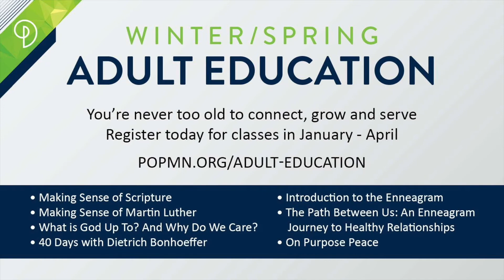Weekly Announcements | January 23, 2022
Prince of Peace Lutheran Church weekly announcements for January 23, 2022.